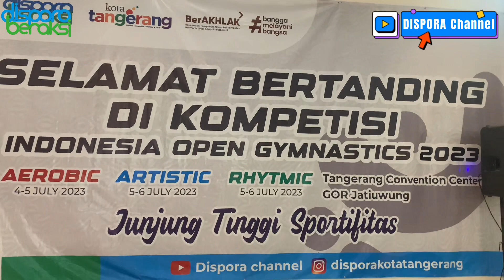Wakil Wali Kota Tangerang membuka kejuaraan senam 2nd Indonesia Open Gymnastic 2023 di TCC Cimone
Wakil Wali Kota Tangerang, Sachrudin membuka kejuaraan senam 2nd Indonesia Open Gymnastic 2023 di Tangerang Trade Center (TCC) Cimone Kecamatan Karawaci Kota Tangerang, Rabu pagi 5 Juli 2023.

Kejuaraan senam 2nd Indonesia Open Gymnastic 2023 itu digelar di TCC Cimone dan Gor Jatiuwung yang berlangsung 4 – 6 Juli 2023.